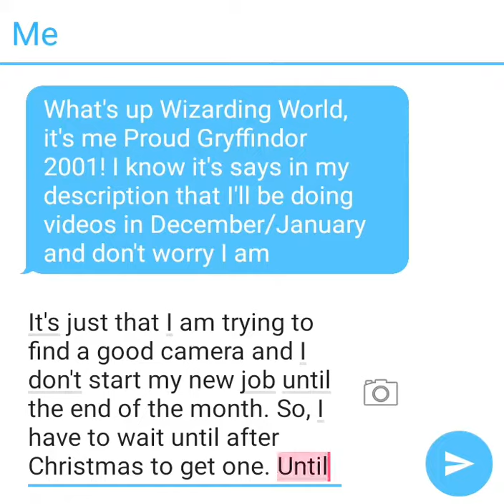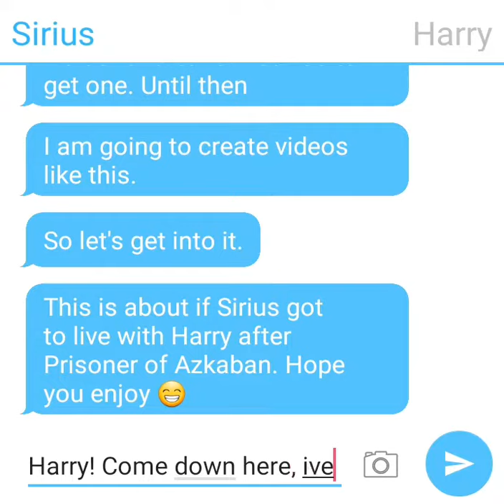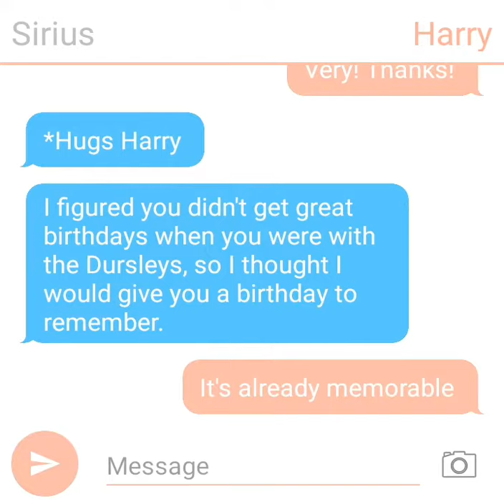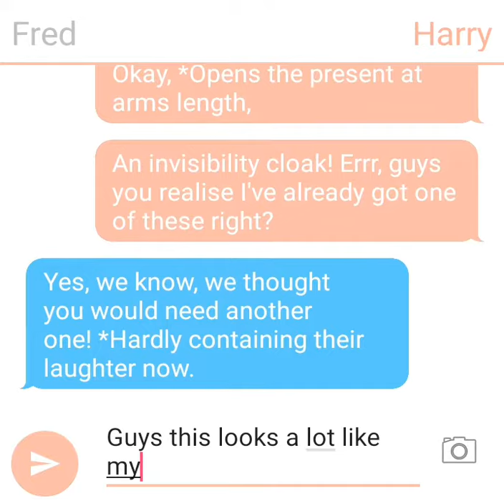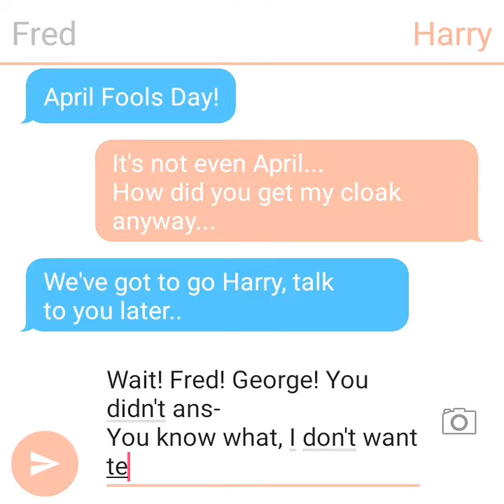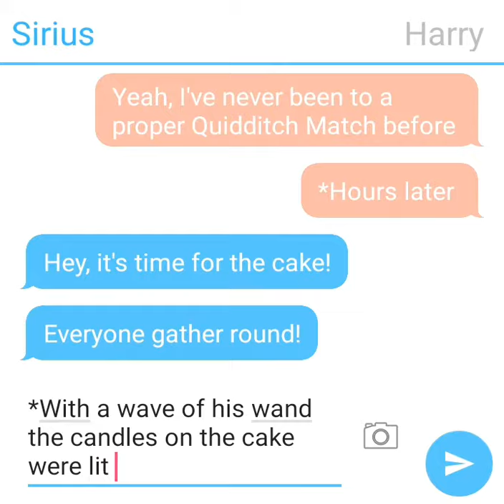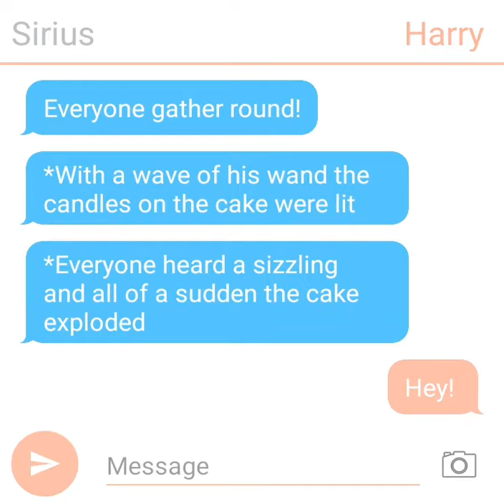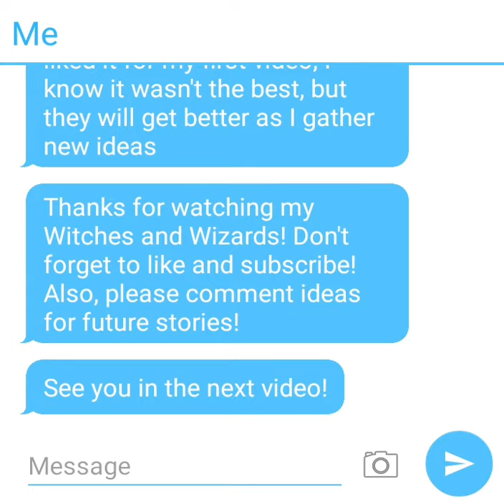Harry's First Birthday with Sirius!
The app I used is called Texting story.
This video is about if Pettigrew didn't escape and Harry got to live with Sirius! When Harry's Birthday came around Sirius arranged a surprise party for Harry, but near the end, something dreadful happens!!!